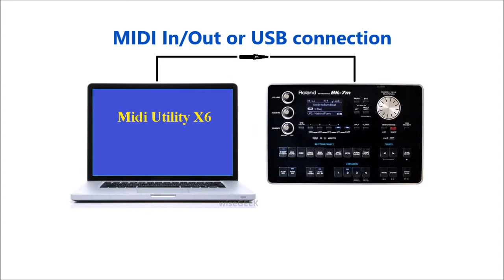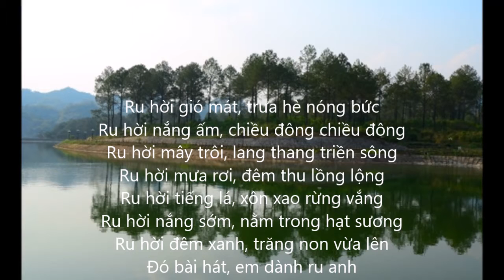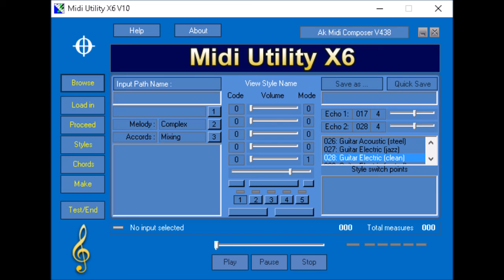Roland Bk7M Bài Hát Ru Cho Anh (Dương Thụ) Rock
Hòa âm tự động thông minh.
Dùng hộp đệm Roland-Bk7M,
và phần mềm "Midi Utility X6"+"X6Play".
Không hề có thao tác nào bằng tay trên Bk7M.
Không cần dùng đến bàn phím (Midi Keyboard).
Không cần phải có đôi tay chuyên nghiệp của một Nhạc Công.
Intelligent Auto Accompaniment.
Using backing module Roland-Bk7M,
and the software "Midi Utility X6"+"X6 Play".
No further action on Bk7M.
No midi keyboard needed.
No need to have the professional hands of a musician